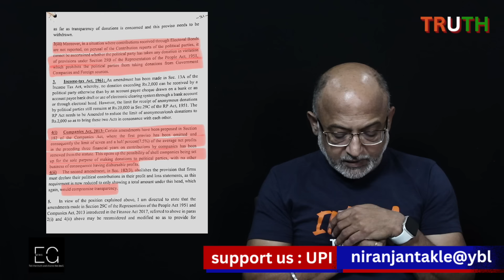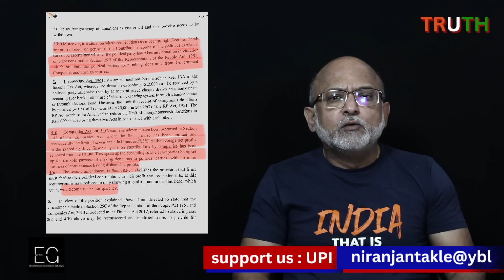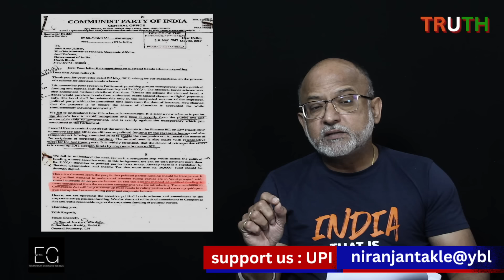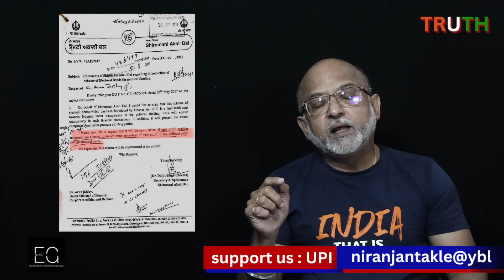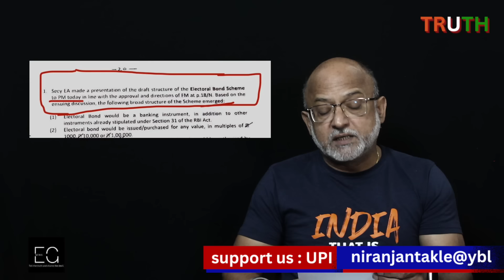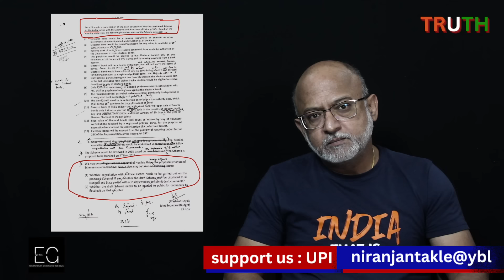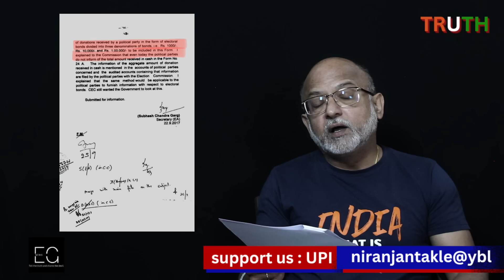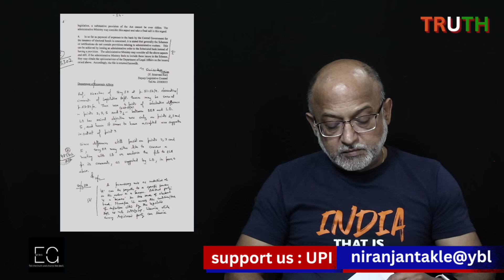इलेक्टोरल बॉण्डच्या मागील स्फोटक सत्य बघा | भाग दुसरा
niranjan explains why SBI’s plea for extending time limit to disclose the details of electoralbonds as per the supremecourtofindia s order. Also, he exposes narendramodi governments sinister plan of electoralbonds and how he himself was responsible in implementing it unconstitutional manner to gather huge funds for bjp